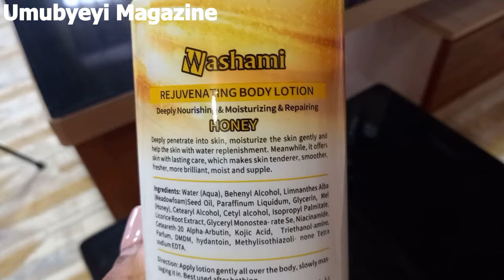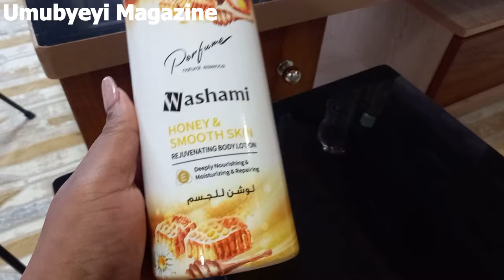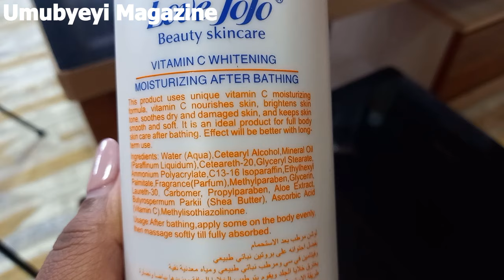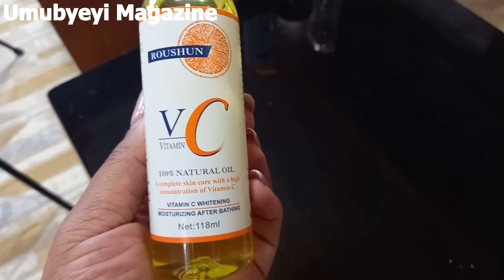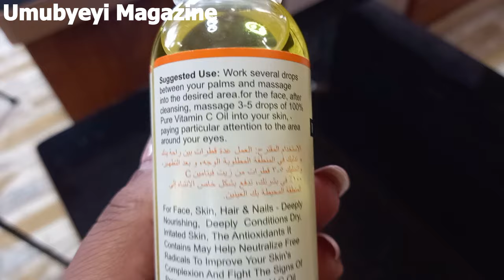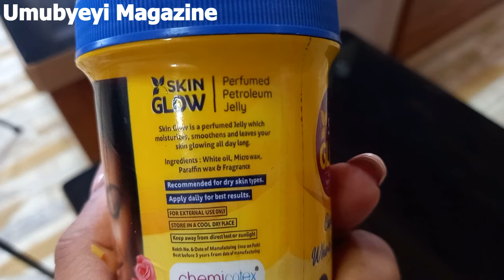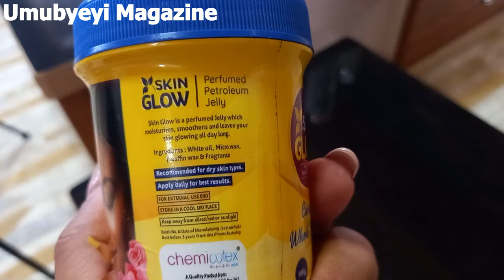Uko wasa neza wisize amavuta meza kandi adahenze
Uko wasa neza wisize amavuta meza kandi adahenze,amavutameza,vitamincnziza,gusaneza,ukowasaneza